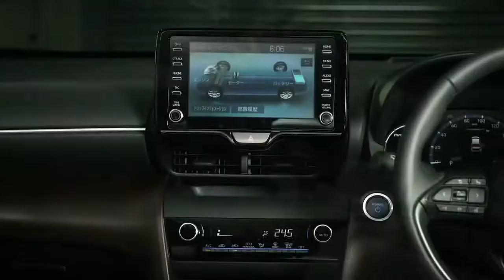2021 Toyota Yaris Cross Bright and Stylish Tiny SUV